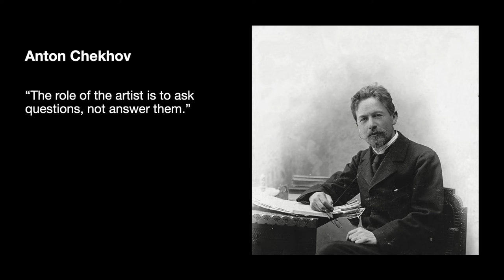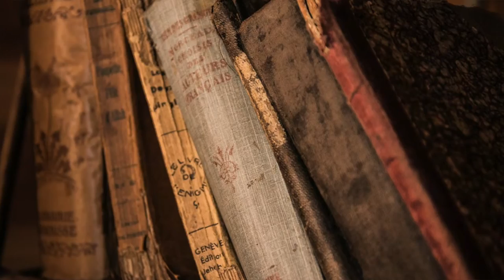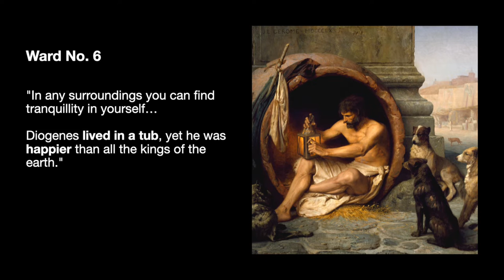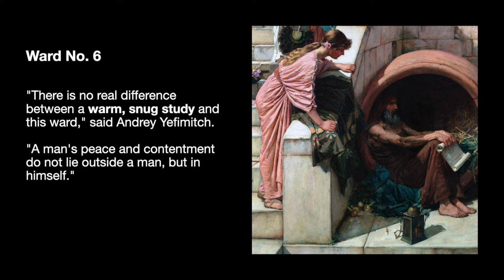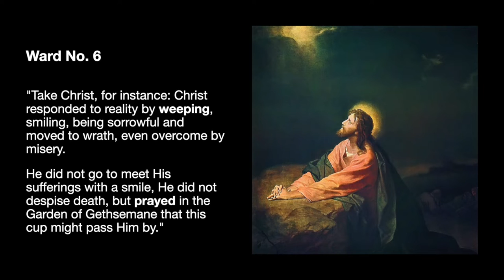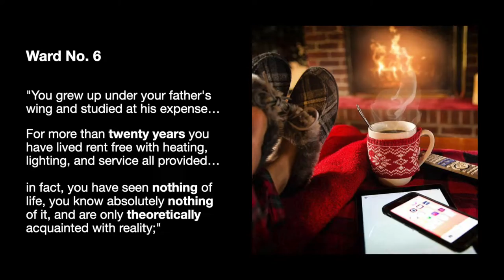Short Story Review - Ward No. 6 by Anton Chekhov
Ward No. 6 is a short story written by Anton Chekhov. It centers around a philosophical discussion on suffering between a medical doctor and a mental asylum patient in 19th century Russia.

Is suffering simply a creation of the mind? Or do your physical and personl rcumstances play a role?

Must one experience suffering in order to help those who suffer?